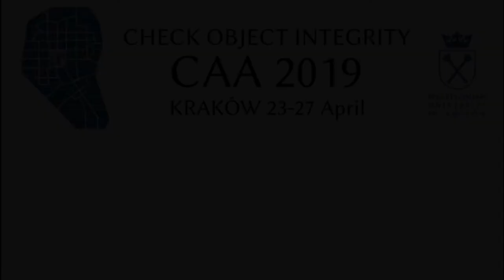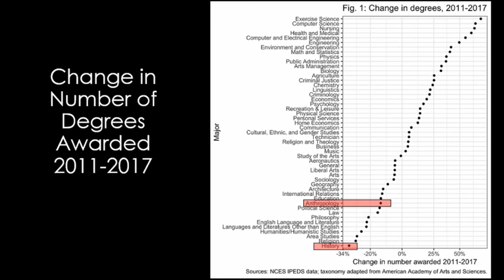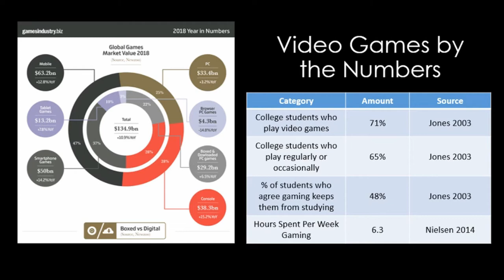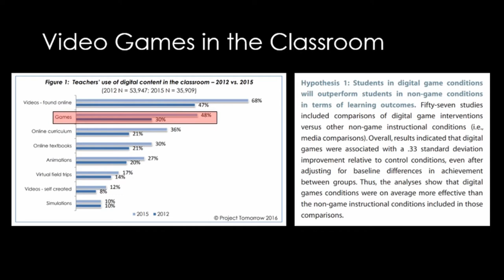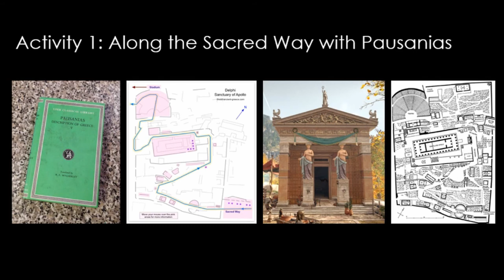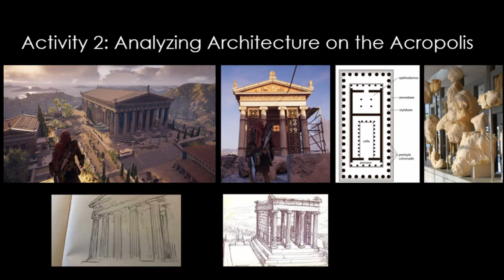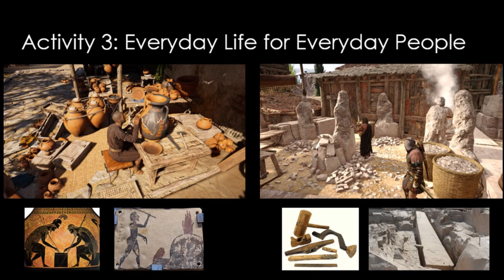A Gaming Odyssey: Improving Video Game Pedagogy in Archaeology and History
By  encouraging  students  to  actively  participate  in  the  learning  process,  video  games  allow  students to engage, play, and ultimately learn of their own accord. Despite contemporary ped-agogical  shifts  towards  digital  technologies  and  active  learning  models,  video  games  remain  peripheral tools. This study identifies the various factors which have hindered the incorporation of video games into post-secondary education and demonstrates the efficacy of this approach through a case study from a course on Classical history. There are three primary reasons why commercial video games have generally been overlooked within secondary education in the Humanities and Social Sciences: (1) a perceived lack of historical accuracy, (2) problems with curriculum relevancy, and (3) logistical difficulties in game utilization. This paper addresses these issues using Ubisoft’s Assassin’s Creed: Odyssey as a case study. In this new action-adven-ture game, the protagonist enlists as a mercenary in the Peloponnesian War, traveling through ancient  Greece  and  engaging  with  famous  characters  and  monuments  of  Classical  antiquity.  One means of addressing the perceived limitation of video games is through the incorporation of  primary  sources.  For  example,  the  historical  fiction  narrative  can  be  compared  to  Thucy-dides’ account, while the highly detailed urban fabric of Athens might be analyzed in light of the archaeological remains of the Acropolis. By detailing a series of collaborative exercises in which video games might be combined with primary source material – historical or archaeo-logical – this paper provides a model for productively utilizing video games as a learning tool.

Robert Perry Stephan